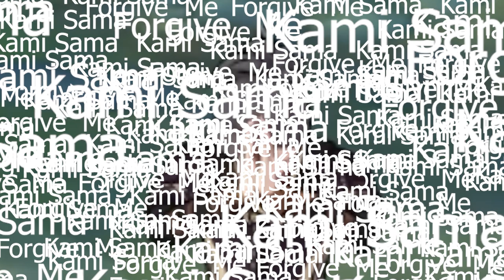Genshin Impact: Rite Of Insanity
Yuki/Traveller has arrived in Liyue in hopes to find her brother. With the Geo Archon not being as obvious or drunk (compared to the Anemo Archon), the traveller will have to find out where the Archon is. They went to the Rite of Decension to gather more clues but something happens! Find out what the traveller will do next in this video.

I make gaming and IRL content, long video and shorts. Sometimes you will see me being a monkey and sometimes being a decent gamer or singer. So buckle up and get ready for the clown show